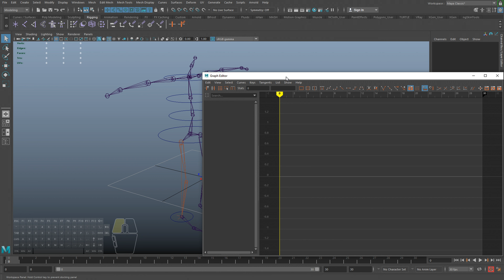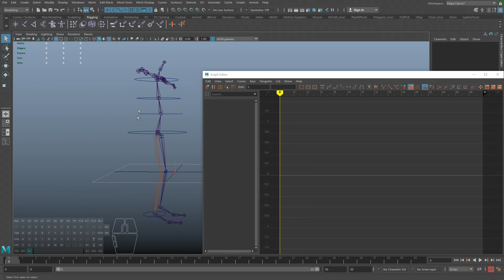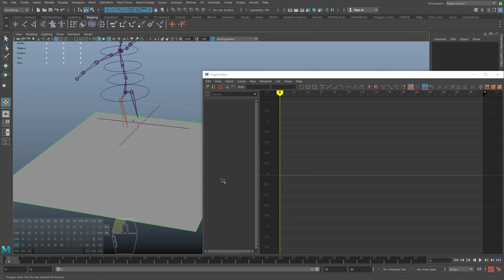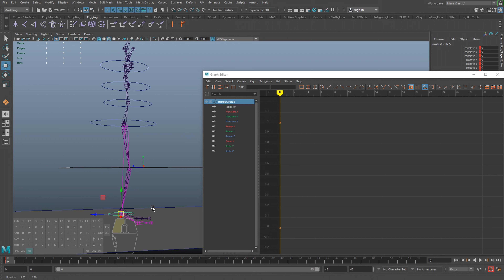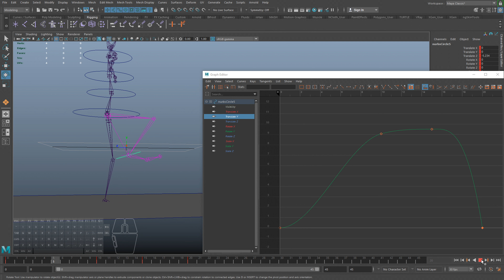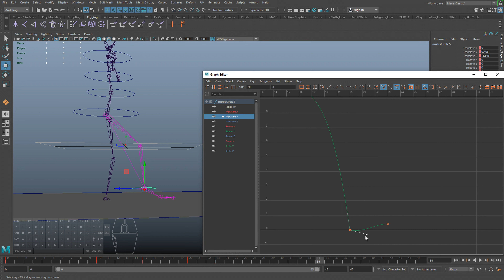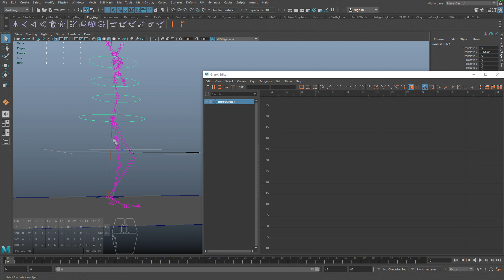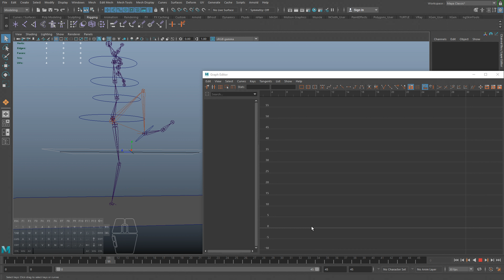4 - First animation in Maya / Первая анимация в Maya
Обучение персонажной 3D анимации от разработчика STALKER 2 и Star Citizen (English subtitles)
3D character animation course from STALKER 2 and Star Citizen developer (English subtitles)
Анимация для начинающих

Autodesk Maya